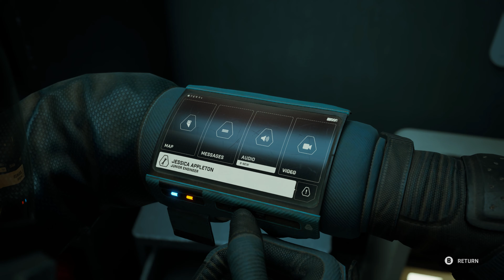Fort Solis Part 2 4K 60 FPS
It was really short game. Cut out some part where I was literally just walking around have no clue what happening but without that its around 3 hour so. If you want a good short game than try this one